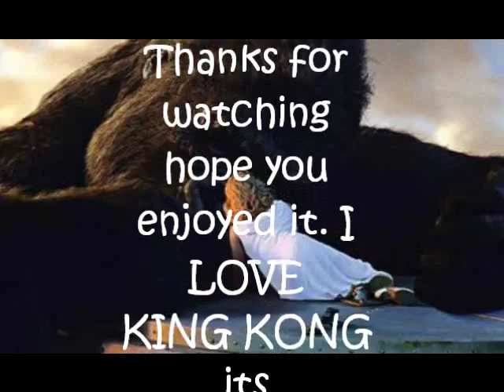My tribute to the greatest ape EVER KING KONG XXX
A video about KONG hope u like it please comment